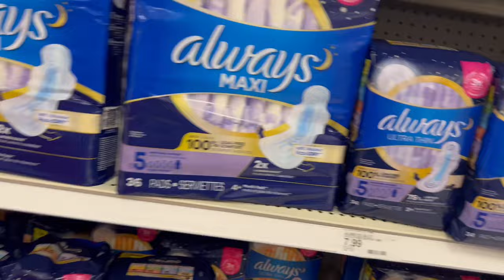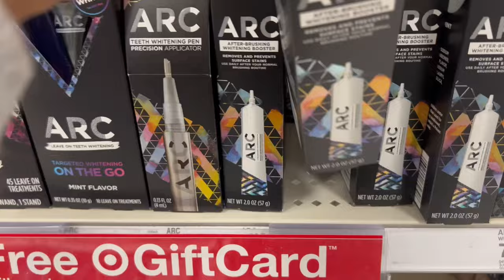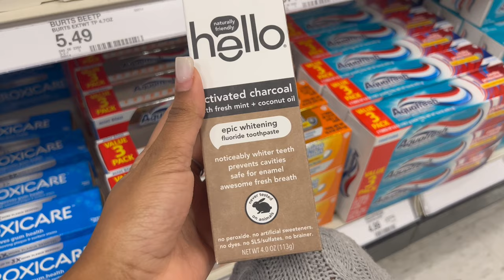HYGIENE SHOPPING W/ Kanisa Deshai 💗| Girl Talk | Target Run + MORE!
Hello Everyone! I hope you guys enjoyed this Video. I am so excited to finally start my journey as a YouTuber.
Get to know me:
Name: Kanisa Deshai (Kuh-knee-suh DEE-Shay)
Birthday: November 14
Age: 21
Where did I graduate from? The University Of Florida

Item Purchased In Video
Soap: Dove Cucumber and Green Tea
Deodorant: Secret PH balanced Powder Fresh
Exfoliant: Dove Crushed Macadamia and Rice Milk
Bar Soap: Dove Sensitive Skin
Tooth Paste: Crest Plus
Mouthwash: Listerine
Teeth Whitening: Hello Epic Whitening
Shaving: Veet Hair Removal Cream
  Or BIC 3 blade Razors
Floss: advanced floss picks from CVS// Sensitive
Make up Remover : Micellar Water and Equate Make Up Remover Wipes
Face Wash: Laroche-Posay
Lotion: Jergens Ultra Healing
Oil: Vaseline Body Gel Oil